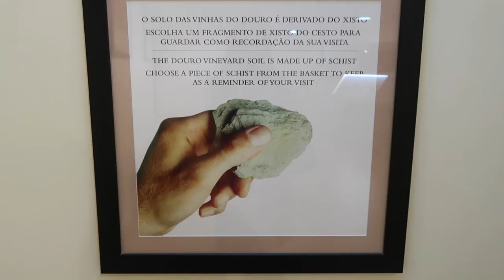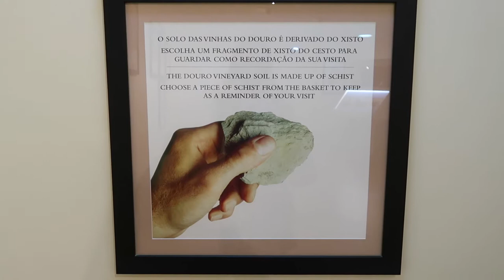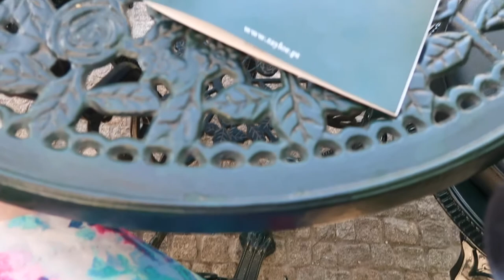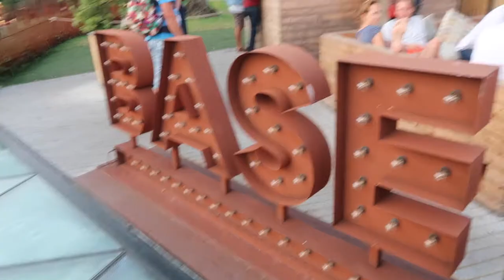Porto Travel Vlog Day 3: Palácio da Bolsa, Taylor's Tour & Port Tasting, Miradouro da Vitoria & more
In August 2018, I spent a lovely long weekend in Porto, Portugal. In this video, I start my day with brunch at Caffe Progresso, followed by wandering the small side streets of Porto. Then, I did an incredible tour at Palácio da Bolsa, followed by a tour and port tasting at Taylor's. Later, a stop to take in the scenic vista of Porto at Miradouro da Vitoria and a lovely dinner at Tapas & Friends  (all places linked below).

**Use link to this restaurant at Graham's when navigating on Google maps! Vinum Restaurant & Wine Bar

About Me:
I am the founder of The SavvyBostonian, a travel and lifestyle blog. Originally from Boston, I now live in London!

In addition to The SavvyBostonian, I am a marketing consultant and co-author of:
The Power of Visual Storytelling
(newer!) The Laws of Brand Storytelling

My vlogs are filmed on a Canon PowerShot G7 X Mark II

I edited this vlog in iMovie, which is super easy to do.

For my digital, social media marketing and brand storytelling tips, follow my business channel on YouTube